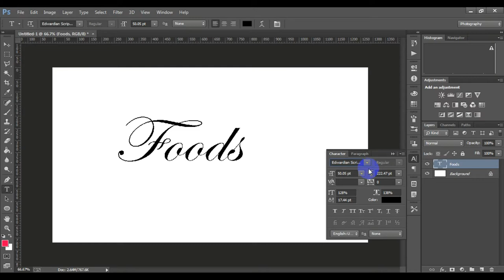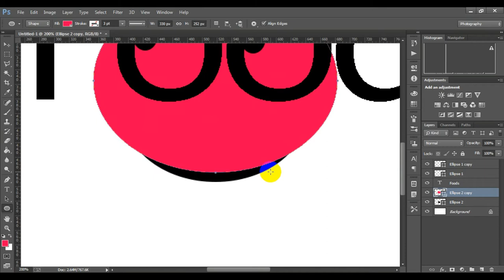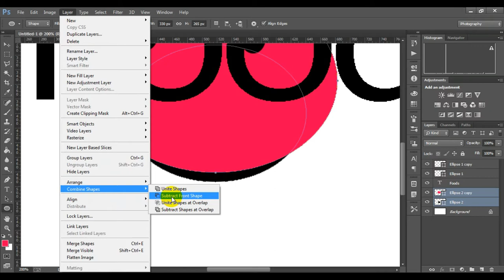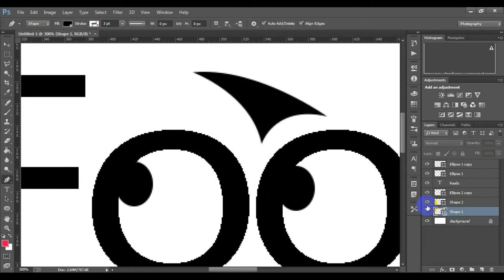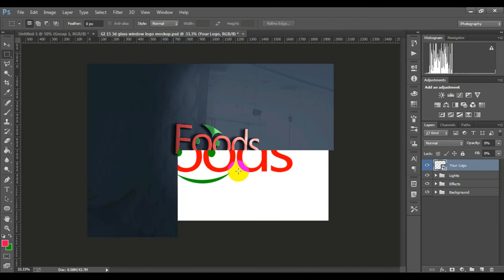Logo Design Photoshop Tutorial | How to create Logo in photoshop and apply mockup in logo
Comment Your E-mail I will send Mockup File.
Comment You I will send PSD File

Thanks For Watchinmg This Video

Song
Nova
Artist
Ahrix
Album
Nova